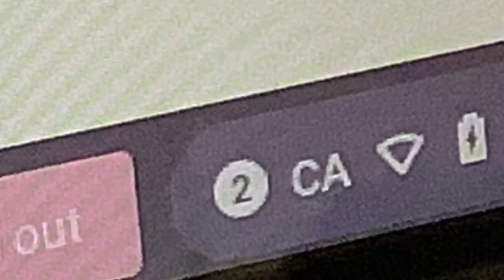How To Get Better Wifi / flipaclip animated short film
Wanna know how to get better wifi? Then do what I do in this step by step tutorial. It is also a good tutorial on how to explode your house.

BYE